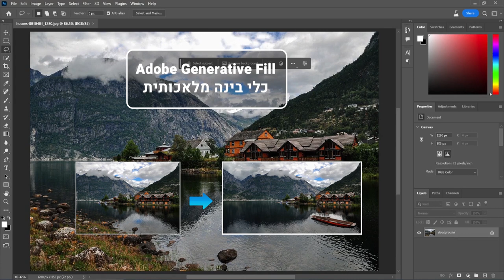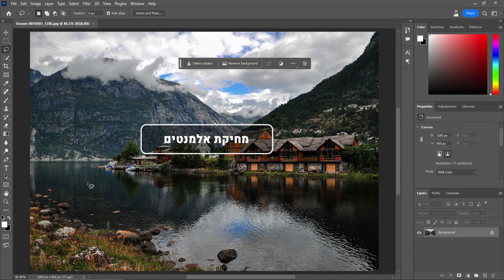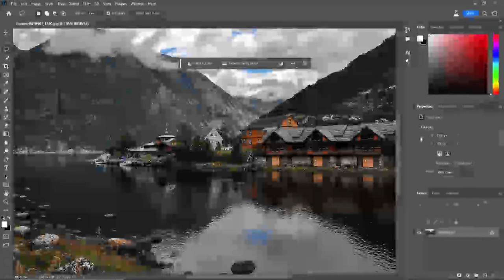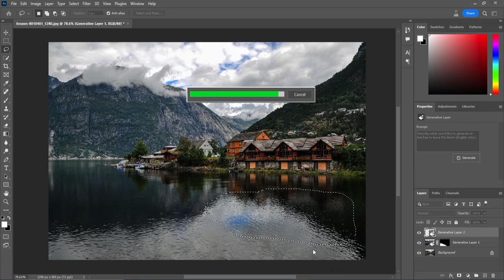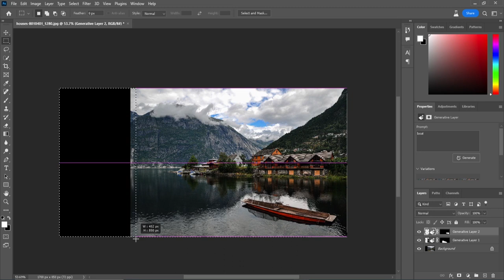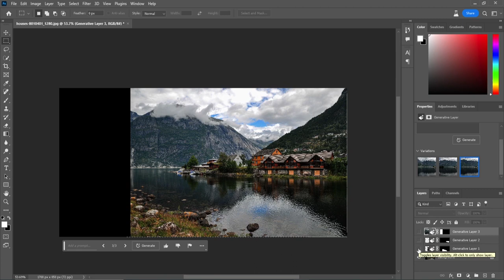Photoshop Generative Fill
פוטושופ ג'נרטיב פיל, כלי ה AI החדש של Adobe

נראה 3 צורות להשתמש ב Generative Fill

0:00 - הקדמה
0:51 - התקנה של Adobe Photoshop Beta
1:04 - מחיקה של אוביקטים
4:03 - הוספה של אוביקטים
5:50 - הגדלה של הרקע